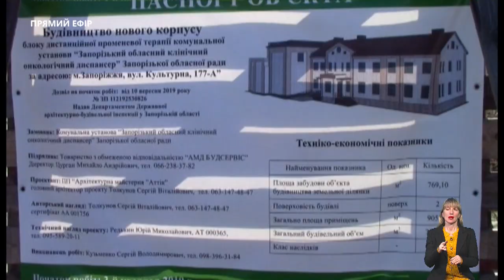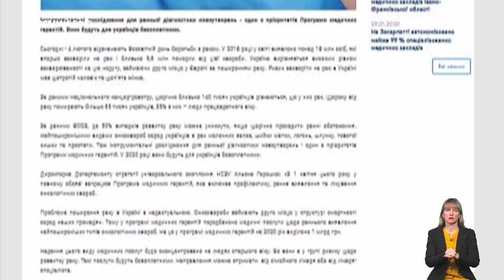ТЕМА ДНЯ - У Запоріжжі відкрився мамологічний центр (06.02.2020)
Як пройти обстеження? Які дослідження в обласному онкодиспансері будуть безкоштовними від першого квітня?

Гість студії: Михайло Єсаянц, головний лікар Запорізького обласного клінічного онкодиспансеру.